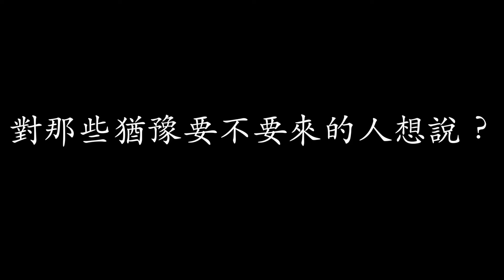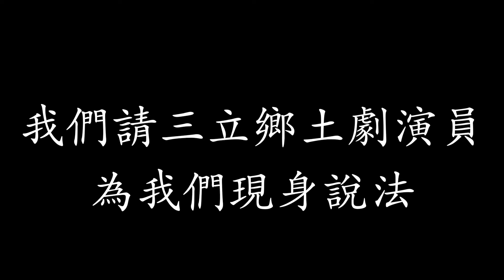『 MANIAC TV 』第八集 MANIAC + JAVONTAE成發組Q&A大拷問 20161002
***這集請到三立鄉土劇明星現身說法，一定要看到最後！***

2017 LUMI成發【 New Blood 】
隨著🔻儲備師資🔻徵選的時間接近
就是MANIAC Family今年最引頸期盼的大事
每年徵選的孩子們經過半年M式教育的洗禮後
最後都會成功蛻變並令人驚艷不已
更何況這次將要透過培訓找出最強的新老師
怎麼可以錯過呢？？
想知道如何才能成為我們的新血脈嗎？
聽聽看學長姐怎麼說吧